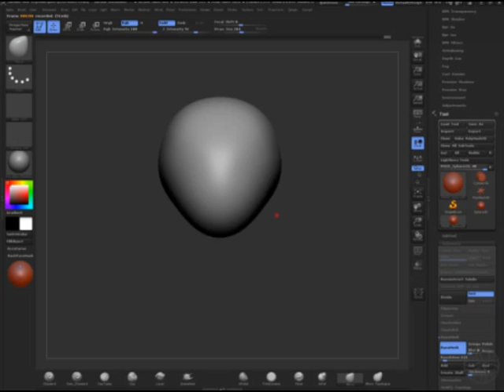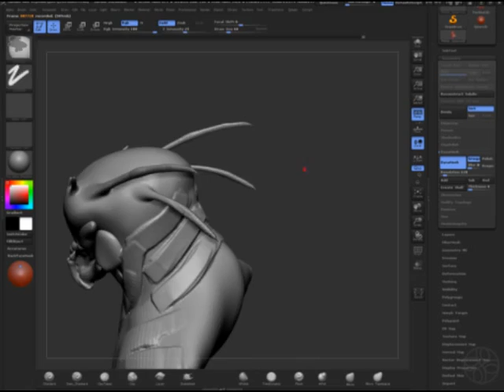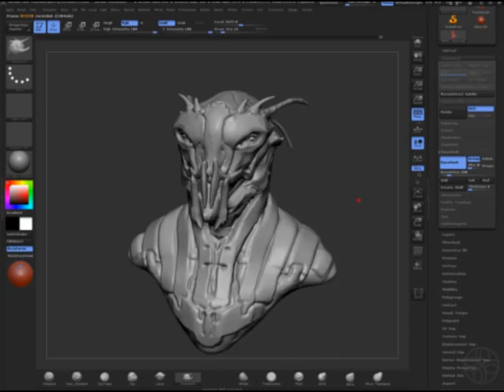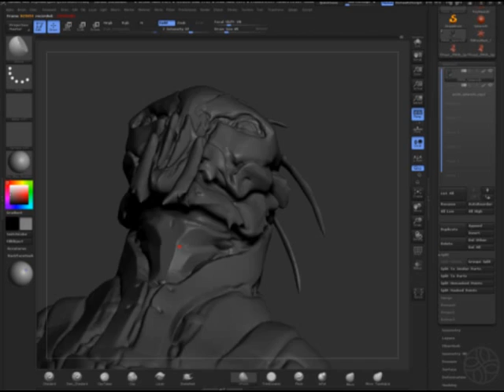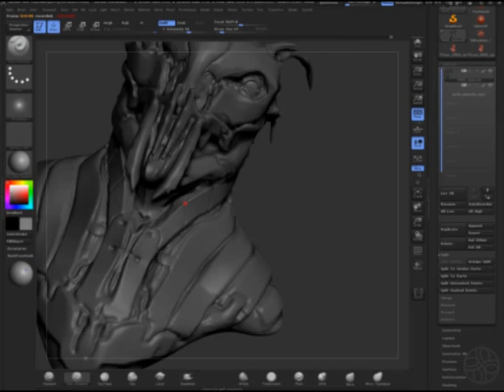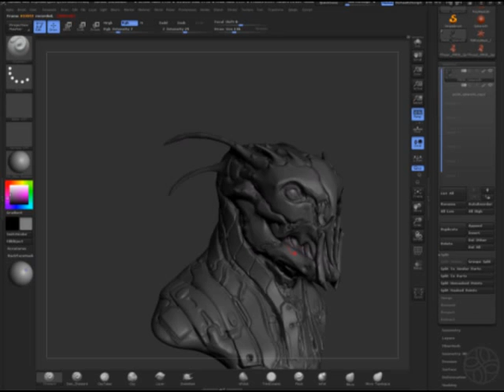BUG Zbrush Sculpting Time-Lapse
Exercise for Sixty Minutes Modeling
60 min sculpt. +/- 30 min tweaks in Pshop

track - The Haunting by Michael Neil